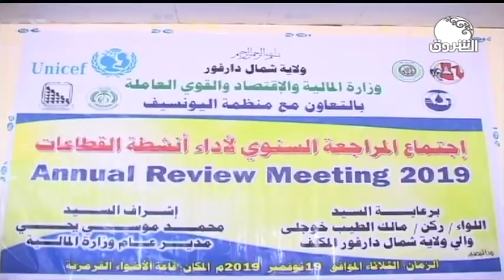السودان هذا المساء ـــ الثلاثاء 19 نوفمبر 2019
الشروق_ الفضائية
Ashorooq Tv
ـــــــــــــــــــــــــــــــــــــــــــــــــــــــــــــ